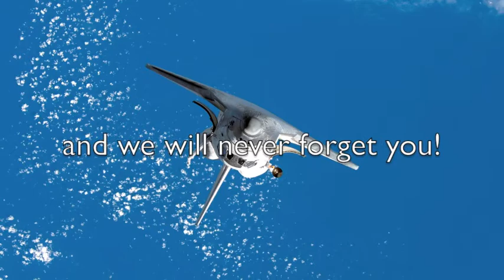Space Shuttle Discover Tribute - Set to "Star Gazing" by Matthew C. Shuman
I created this video a long time ago in tribute to Space Shuttle Discovery and its retirement nearly a decade ago.

I thought it fit well with my piece, "Star Gazing."